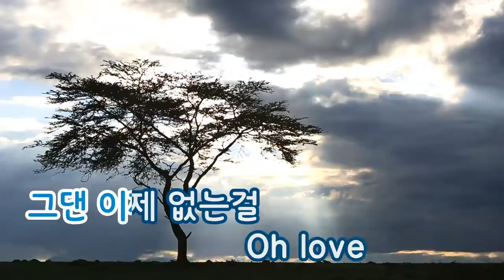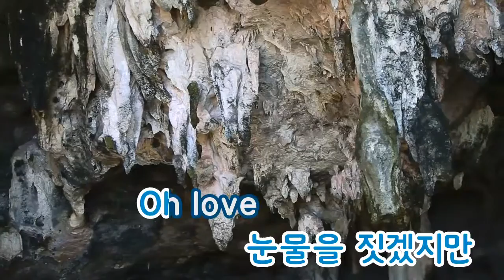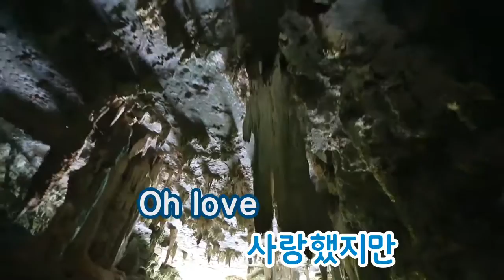[TJ노래방] My Love - 1SAGAIN(Feat.주보라) (My Love - 1SAGAIN(Feat.Ju bo ra)) / TJ Karaoke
My Love - 1SAGAIN(Feat.Ju bo ra) -- TJ Karaoke Song NO. 31550
My Love - 1SAGAIN(Feat.주보라) -- TJ노래방 곡번호 31550

▶ ZillerSong Mobile : Android/IOS
▶ K-POP STAR Global Package : Android/IOS
▶ TJ TV Karaoke (Korean ONLY) : KT OllehTV , LG U+TV, SK BTV